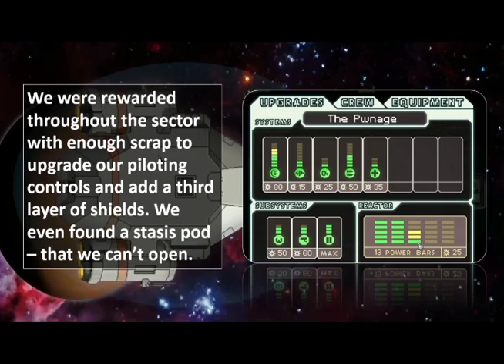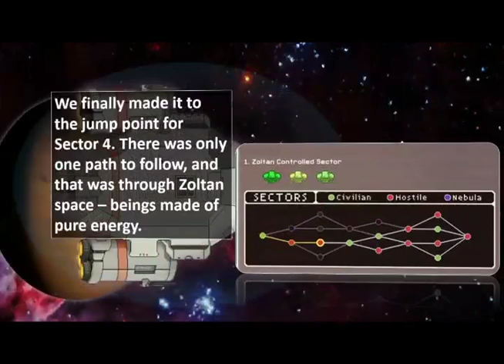FTL ** PWNS ** the KILRnerdGamerz 04: "Zufferin' Zoltans! I Tawt I Taw a Puddy Pwn!"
Enter Sector 4.2, the Starship Pwnage continue their quest through Zoltan Controlled space. What adventures await them? What dangers lie waiting for them? Will the Puddy Pwn get them?

(A walk-through commentary of the game, "FTL: Faster Than Light".)